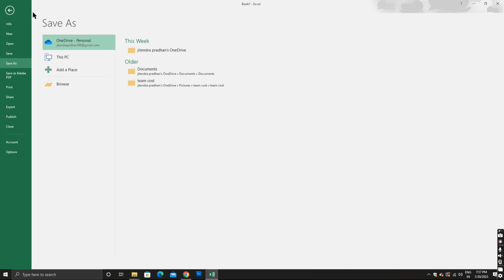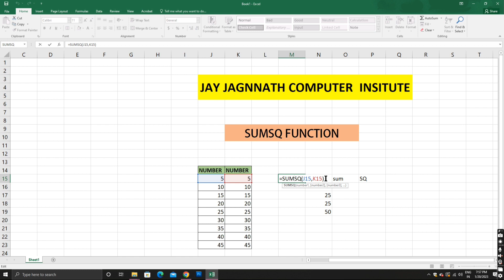ଚାଲ ପଢିବା EXCEL ରେ SUMSQ FUNCTION VIDEO ଟି FULL ଦେଖନ୍ତୁ 🥰🥰🥰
Syntax
SUMSQ(number1, [number2], ...)

The SUMSQ function syntax has the following arguments:

Number1, number2, ...    Number1 is required, subsequent numbers are optional. 1 to 255 arguments for which you want the sum of the squares. You can also use a single array or a reference to an array instead of arguments separated by commas.

Remarks
Arguments can either be numbers or names, arrays, or references that contain numbers.

Numbers, logical values, and text representations of numbers that you type directly into the list of arguments are counted.

If an argument is an array or reference, only numbers in that array or reference are counted. Empty cells, logical values, text, or error values in the array or reference are ignored.

Arguments that are error values or text that cannot be translated into numbers cause errors.